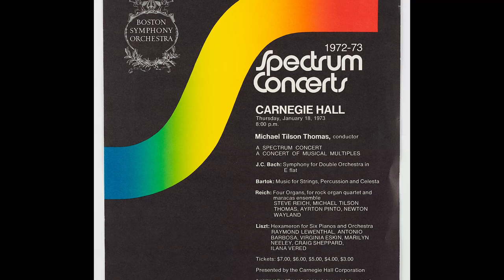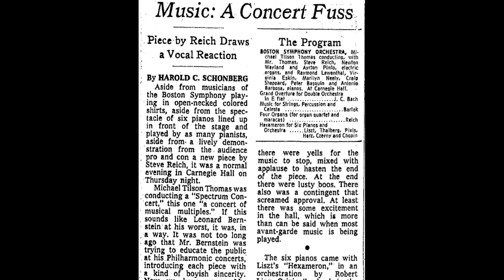Michael Tilson Thomas & Steve Reich discuss Four Organs